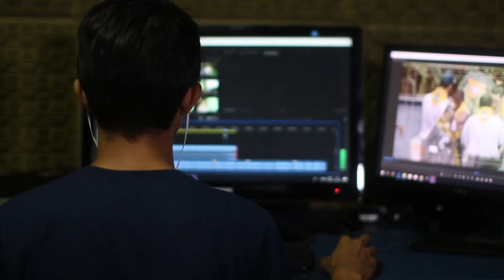How to KILL Analysis Paralysis and Take Massive Action (Signal-Driven Decision Making)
Join the 2,000+ high performers who read my newsletter every week

In this video, I talk about how to use signal-driven decision making to stop overthinking, kill analysis paralysis, and move forward toward your goals.

00:00 Intro
01:59 Stop Trying to Maximise
05:05 Action Leads to Insight
07:00 Signal-Driven Decision Making